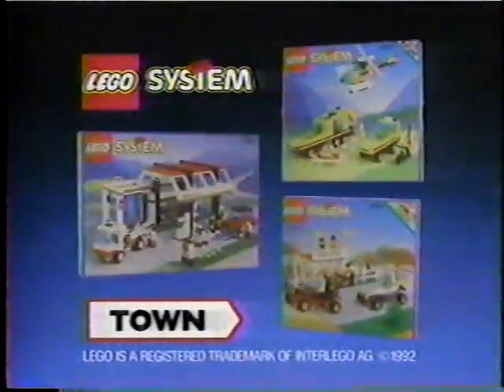Lego Town Commercial (1992)